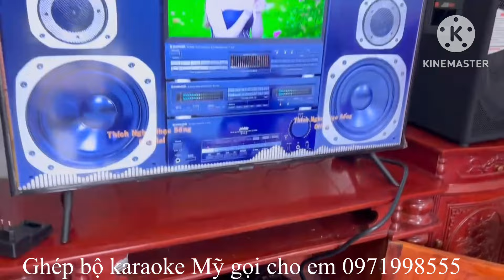Chỉ cần 43tr5 có ngay bộ karaoke Mỹ thế mà nhiều bác vẫn bị mua loa Tàu 0971998555